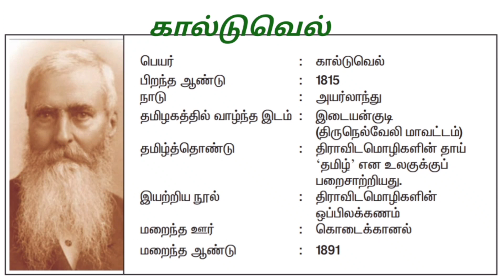கால்டுவெல்/ பொதுத்தமிழ் /Tnpsc